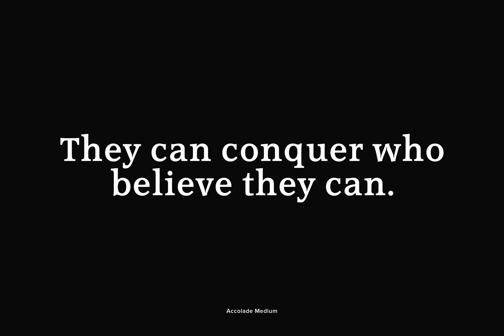Accolade Font Download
Designed by Chew Loon in 1979, Accolade is an elegant and formal serif design. It contains support for West, East, Turkish, Baltic, Romanian languages.